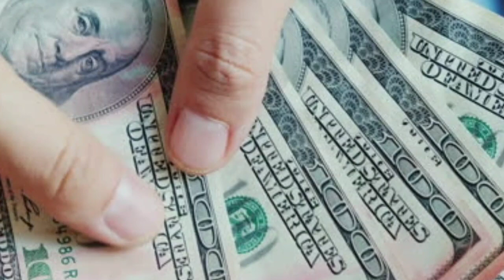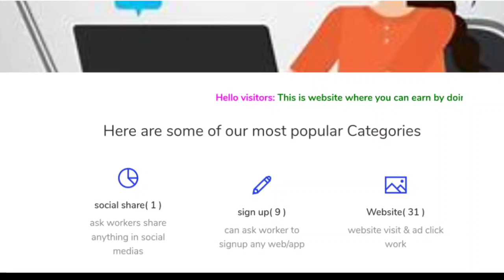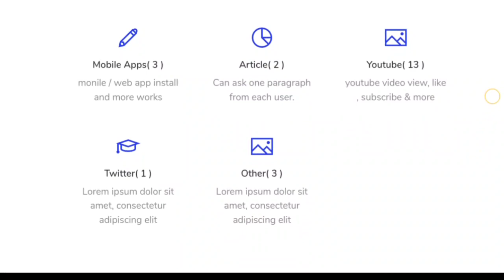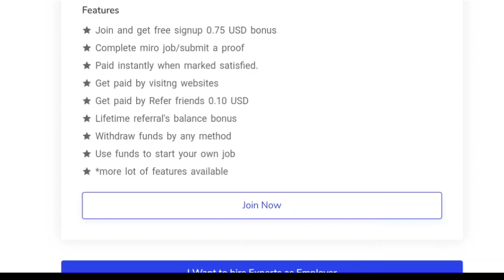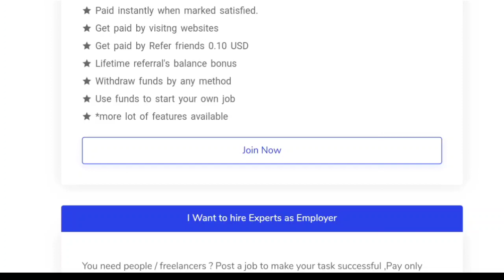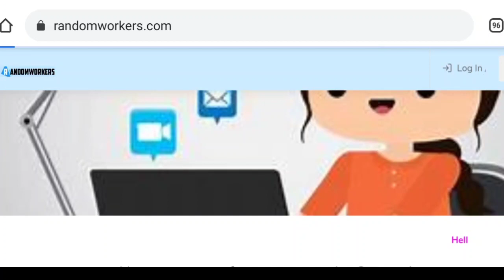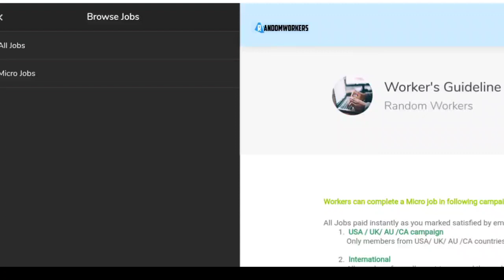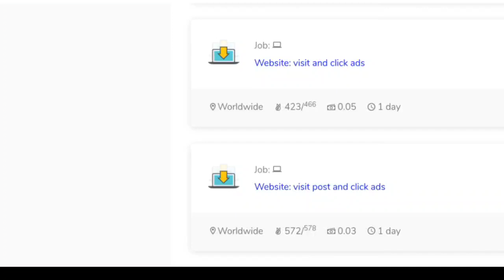Daily Rs 500 Earning|micro job|Tamil Online jobs|Typing work|Work From Home job Tamil